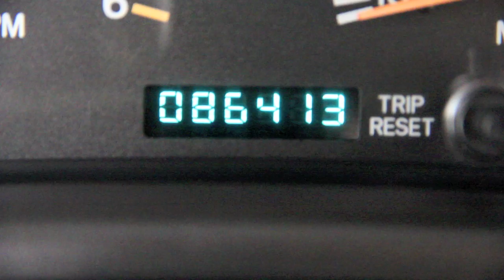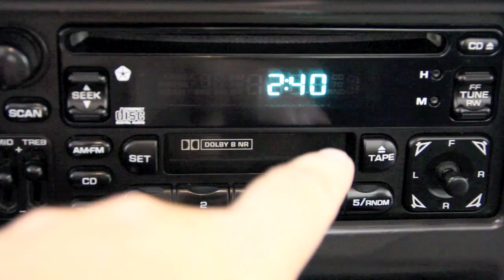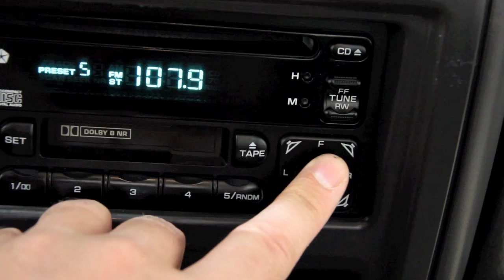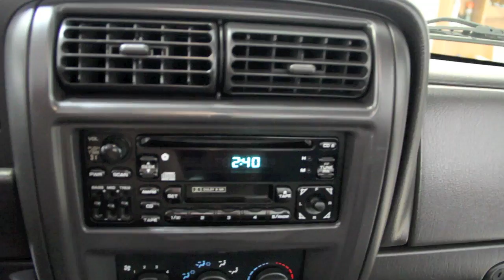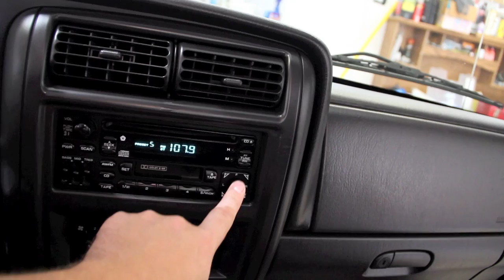2000 Jeep Cherokee Sport Golden Rule Auto Sales